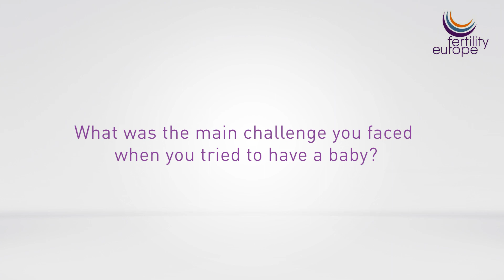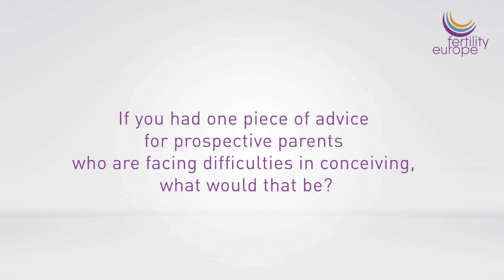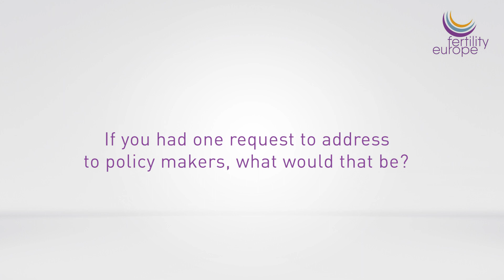FE European Fertility Week 2018. Testimonials.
Fertility Europe members sharing inspiring stories of families who went through an infertility journey.

How many times a year do we say, text or type the words “Happy Birthday” without much thought? However, for the 25 million Europeans who desire to have a child, but struggle with infertility, the phrase we say so easily has a deeper meaning.

At the 3rd edition of the European Fertility Week 2018, which is held from 5-11 November 2018, Fertility Europe is launching a Call to Action to policy-makers across the European Union, to help improve the lives of everyone who is experiencing fertility problems.

We want to highlight the significance of birthdays for families who have overcome hardship and to share stories of encouragement with those still hoping to become parents and those who remained childless.